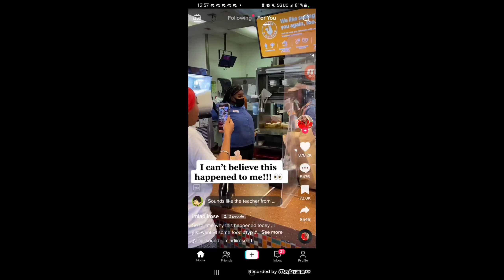Roasting The TikTok Popeyes Screaming Lady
🤣 I'm sry